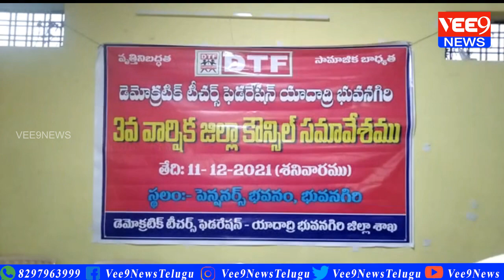లోకల్ క్యాడర్ ఆర్గనైజేషన్ సందర్భంగా ఉపాధ్యాయులకు నష్టం కలిగించొద్దని డిటిఎఫ్ -ఎ.సోమయ్య|| Vee9 News